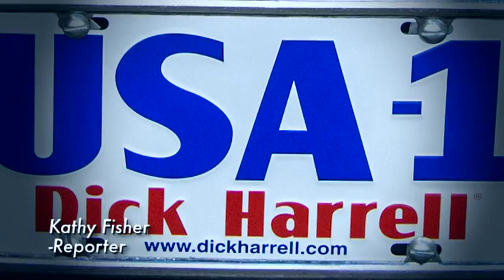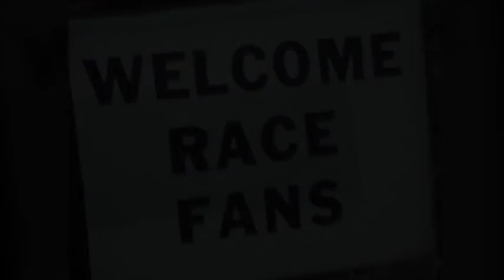Classic Industries Presents Dick Harrell '69 Camaro Video Tribute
In January of 2013, Classic Industries attended Barrett-Jackson® Scottsdale...and returned with something very special.

This material may not be published, broadcast, rewritten or redistributed without licensing.
*** NOT FOR BROADCAST WITHOUT LICENSE ***